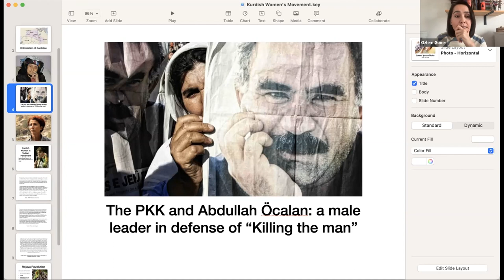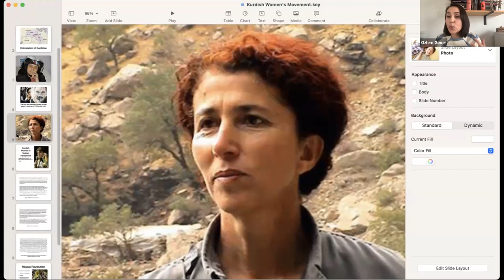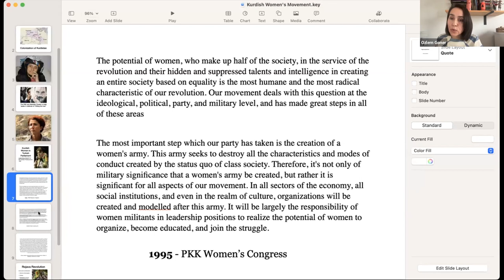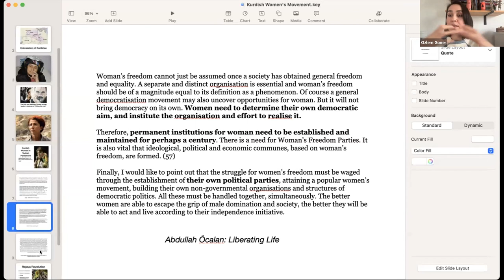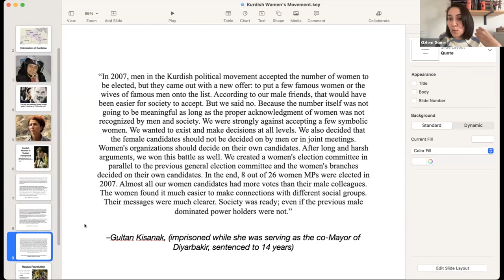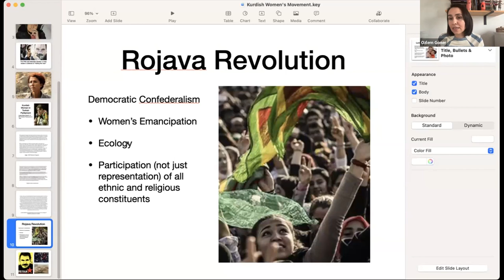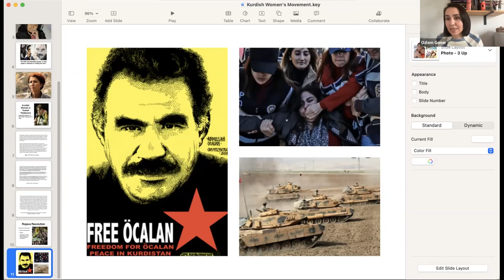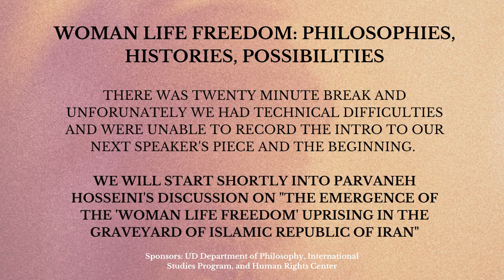"Woman, Life, Freedom" Symposium; University of Dayton; Panel 1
A symposium held in honor of the courageous youth of Iran who stand up for their human rights in the face of theocratic suppressions and persecutions. In three panels, female scholars and activists discuss philosophies, histories, and possibilities of the Woman Life Freedom movement in Iran and beyond. The symposium was organized and chaired at University of Dayton by Dr. Sayeh Meisami, associated professor at the Department of Philosophy. The panelists are:
Panel 1
Dr. Shahrzad Mojab, University of Toronto
 Dr. Ozlem Goner, City University of New York
Panel 2
 Dr. Parveneh Hosseini, University of Arizona
Dr. Elham Gheytanchi, Santa Monica College
Dr. Damineh Akhavan, Global Women in Stem
Panel 3:
Dr. Nilofar Shakhi, George Washington University
Dr. Margret Grebowicz, University of Silesia
Maria Zaki, University of Dayton